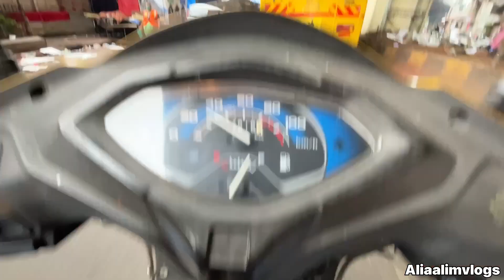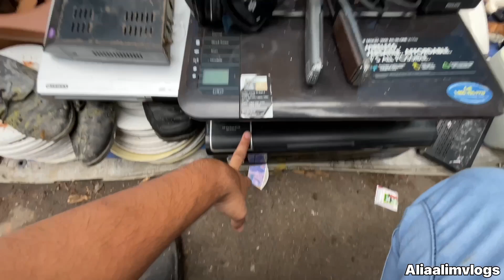असली Chor Bazar | Complete Tour Of Chor Bazar | चोर बाज़ार मुंबई | Leptop ,Camera ,iphones ,Shoes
Real Chor Bazar | Complete Tour Of Chor Bazar | चोर बाज़ार मुंबई | Leptop ,Camera ,iphones ,Shoes

The REAL chor BAZAR mumbai EXPOSED
In Just 750 [Dslr Camera, Shoes, Watches,
Electronics]

Address :- Mumbai mohommadaliroad near bhindi bazar

chor bazar latest video mumbai
mumbai chor bajar 2022
mumbai chor bazaar new video 2022
chor bazar iphone 13 pro max review
chor bazar iphone reality

Thnx for watching guys Love All ❤️✨